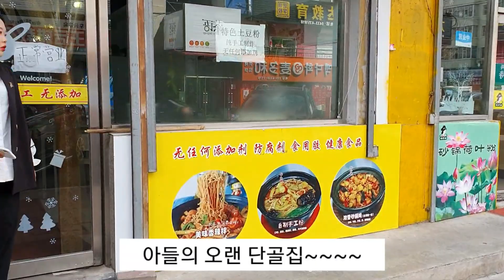중국연길 골목식당 점심 해결하기 무작정 헤메기 & 결국 마라샹궈를 먹기로 했어요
점심에 뭐를 먹을까?
항상 고민